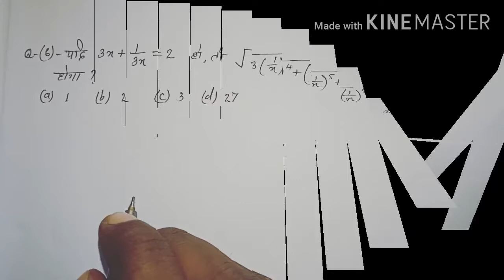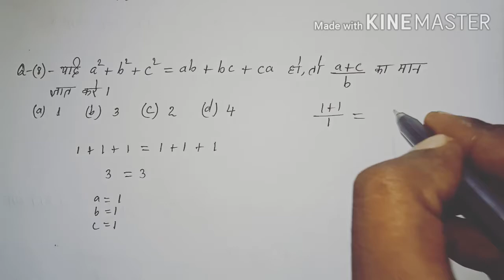NO tricks Only Logic (Algebra) - कितना tricks याद करोगे थैला भर जायेगा।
Hello dosto  Das Academy of Technology me aap ka swagat hai. Physics Numerical, Mathematics, G.K trick, Biology, Chemistry, Current Affairs  and General Intelligence ke Video pane ke liye mere channael ko subscribe kare, Channel ko pura watch kare and dosto ko share kare.

Thanking you for watching - Das Academy of Technology

Algebra
NO tricks Only Logic